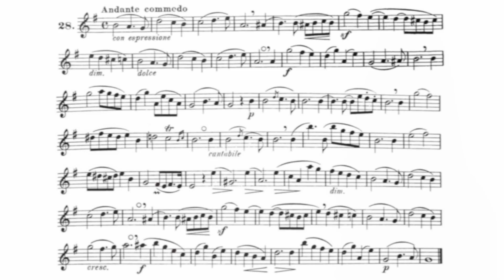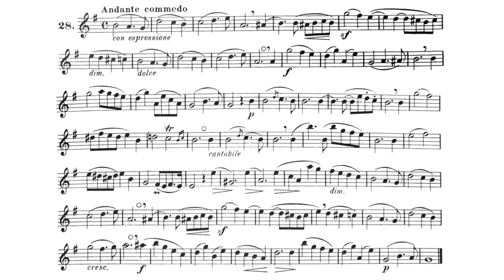【ヒンケ】練習曲 No.28 Andante commodo（オーボエ）【HINKE】Etude No.28 Andante commodo for oboe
【ヒンケ】練習曲 No.28 Andante commodo（オーボエ）
【HINKE】Etude No.28 Andante commodo for oboe

＝目指せ！ヒンケコンプリート！＝

リクエストいただいていましたヒンケのNo.28です。
遅くなってしまい申し訳ありません！
この曲は…難しい。しんどい。笑
ヒンケを侮るなかれ。

オーボエ吹きは避けては通れないエチュード、ヒンケ。
少しずつアップしていく予定ですので、練習のお供にしていただけると嬉しいです。
リクエストがあればそれから録音していきますので、どしどしお寄せください！

（なんてことない呟き）